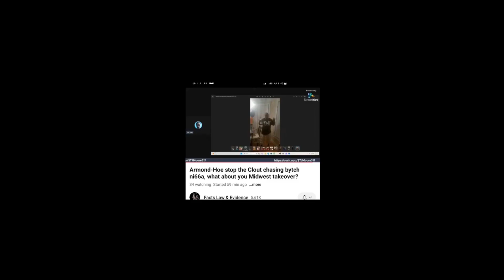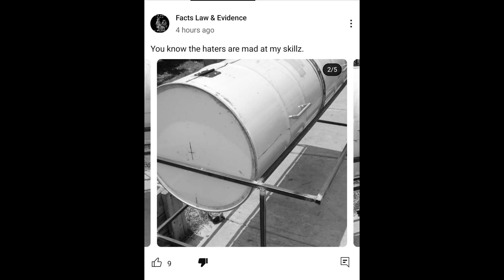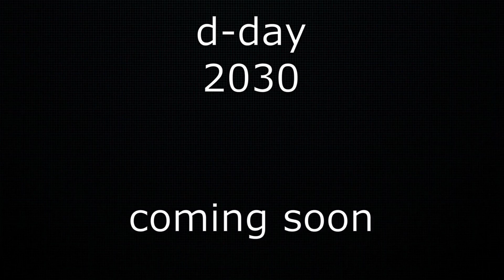True Freeman : D- day imminent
Tyra, you thought it was that easy? well tt you thought wrong, wont say when, but will tell you "how" you can stop the pain?

just KNEEL!!

-I don’t live with my mom like lamar wills at 45
-I don’t have bastard kids in the system like jizzy
-I’m not a bum who has to pay for puss like rex/levi
-I’m not a white man pretending to be black like besealy
-I’m not a uk creeper like 7d’s
-I’m not a diabetic snitch/gangster like zx(devine sissy)
-I’m not a crack baby like tyra j moore
-I’m not a drunk like ralph bottles or delladamone
-I don’t groom young girls like uncle sweetness
-I’m not living off a fat booger wulf like sweet lee lee
$supersayianjim